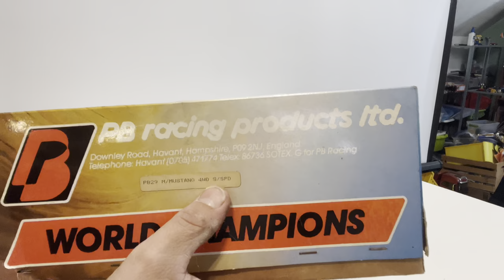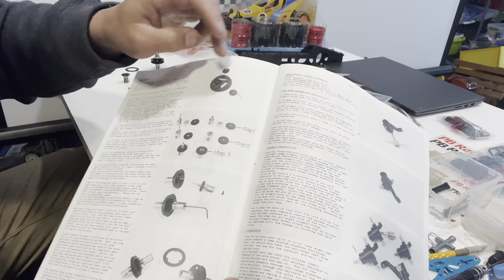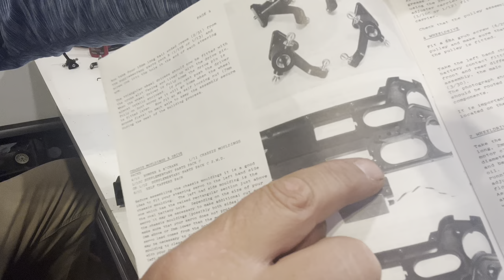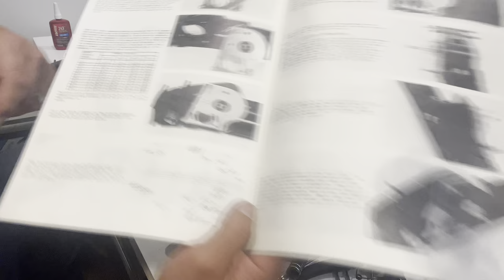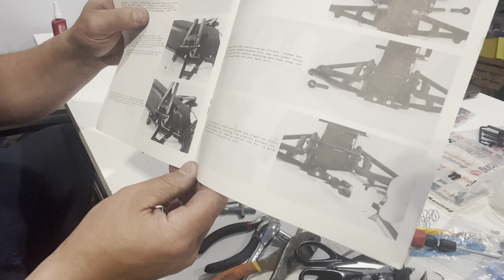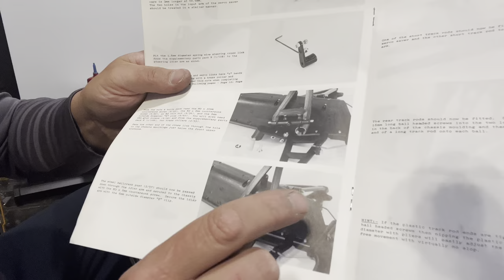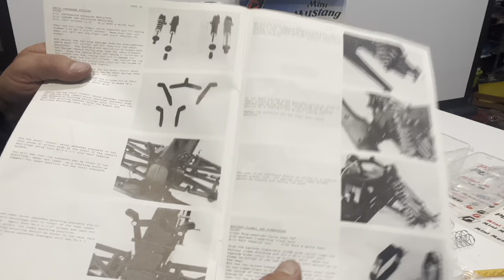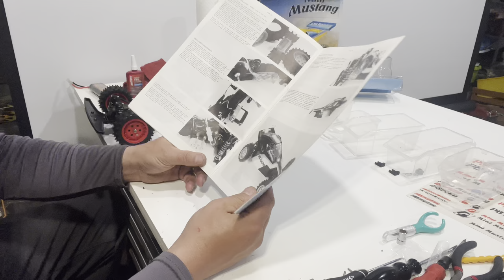Building a NIB PB Mini Mustang from 1986.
In this video I build a PB Mustangs from NIB.